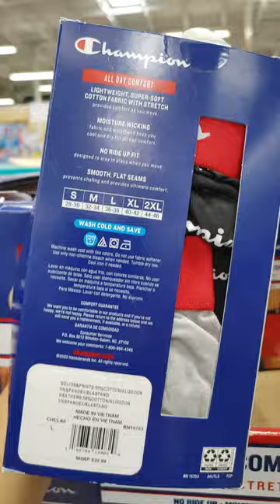BJ's Deals 50% OFF Men's Life is Good Crew Socks & Champion Boxer Brief - Catch Your Savings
Life is Good Men's 4 Pack Crew Socks and Champion Boxer Brief All Day Comfort Cotton Stretch.